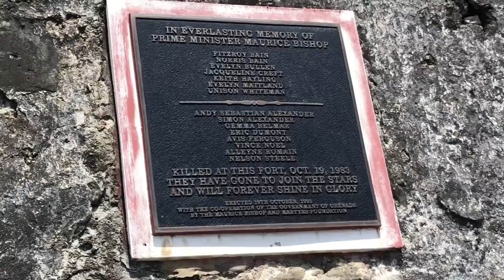Visiting Fort George | Grenada Vlog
This weekend, Maggie and I went into the town of St. George's and visited Fort George. It is where Prime Minister Maurice Bishop was assassinated. It was destroyed during Hurricane Ivan, but you can still see the tunnels and get great views.